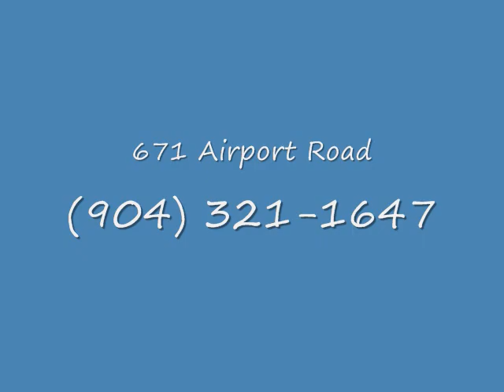Meet lovable Lily!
Lily is an adult Labrador Retriever mix who is affectionate and fun-loving. She and her brother had lived in a house with a big yard, but when their owner moved to an apartment, they didn't have much room to run and play. Lily is a beautiful dog who likes to go for walks. She came from a house with a young child, so she'd be a great addition to a family!